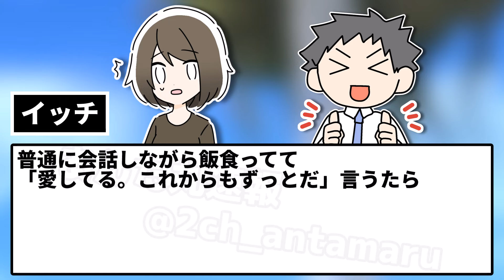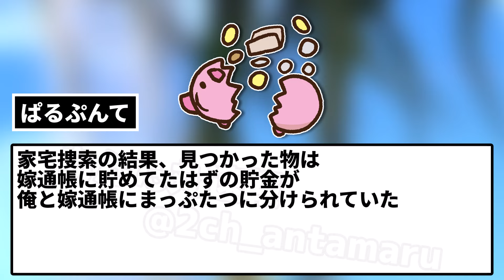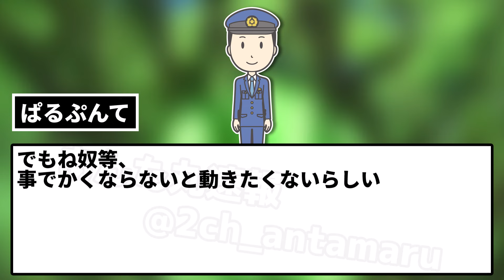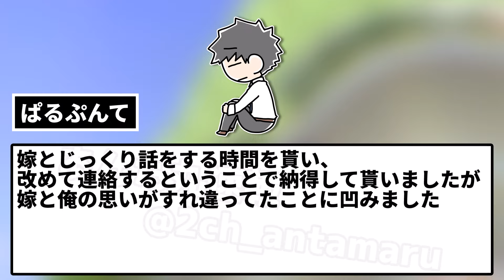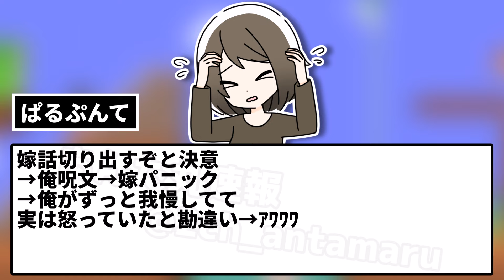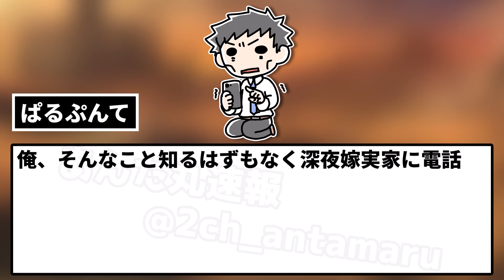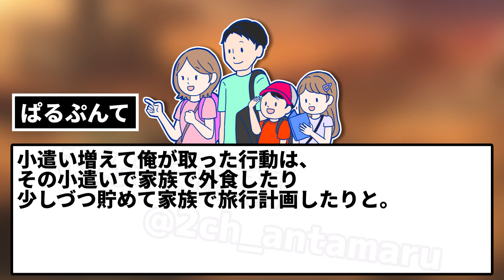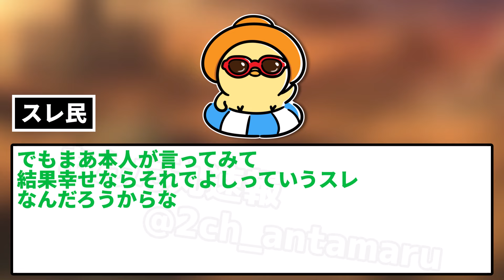【2ch修羅場スレ】夕飯中、嫁に「愛してる。これからもずっとだ」と言ったら何故か無言に。これがツンデレか～などと思ってたら、家出された…【ゆっくり・面白いスレ】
スレに書き込むイッチ。

5chの使用許諾申請済みです。

使用素材：
■合成音声
AquesTalk

■背景動画
pixabay様

■BGM・SE
DOVA-SYNDROME様

■画像
photo-ac様